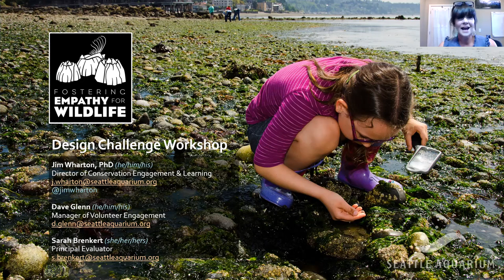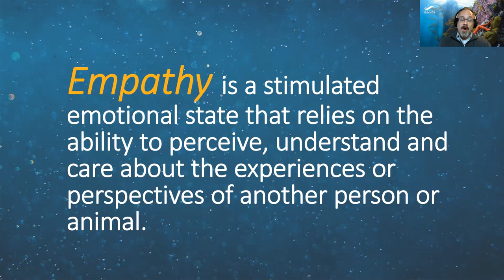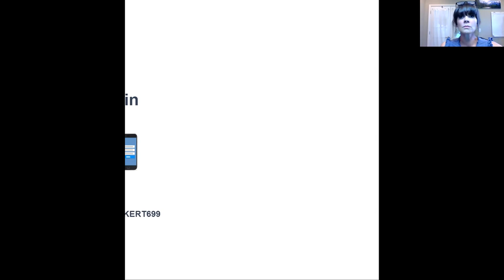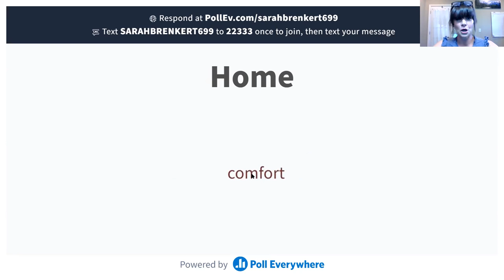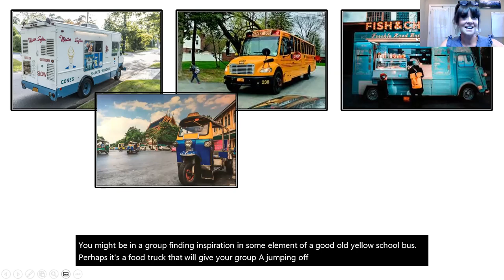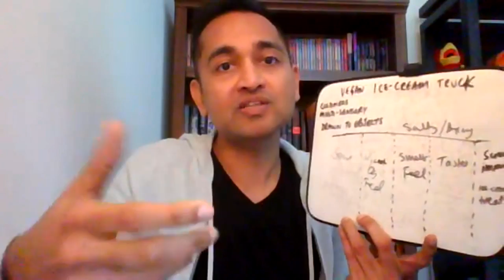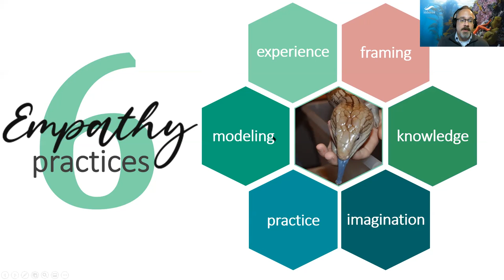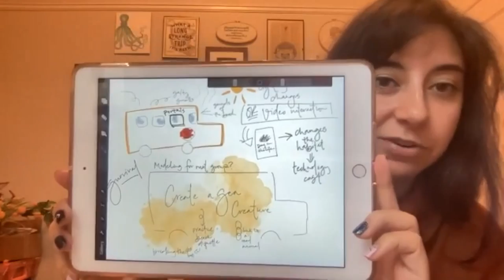DFE Summit 2021 - Workshop: SEATTLE AQUARIUM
DESIGNING FOR EMPATHY WORKSHOP 2021

FOSTERING EMPATHY FOR WILDLIFE - DESIGN CHALLENGE

Jim Wharton, PhD, Director of Conservation Engagement and Learning, Seattle Aquarium

Sarah Brenkert, Principal Evaluator, Seattle Aquarium

Dave Glenn, Volunteer Engagement Manager Seattle Aquarium

12:00 PM - 2:15 PM

Great minds...think divergently! Join us for an experimental design charette to create a mobile, community-centered experience to inspire conservation action through the development of empathy for animals.
Be part of a facilitated design process to imagine a brand-new outreach experience that will bring marine animals and conservation activities into neighborhoods. No design or zoology experience needed - just curiosity, creativity and empathy. This mobile interactive experience will inspire participants to adopt and understand the perspective of wildlife. Charette contributors will engage in facilitated activities and work collaboratively to address this playful, empathy-centered design challenge.